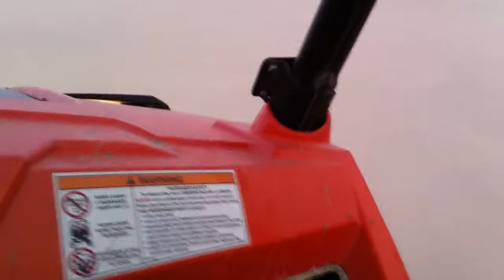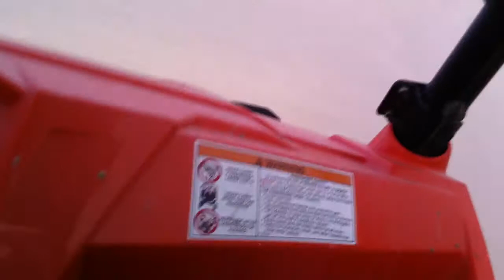Saleen Qatar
QATAR-15-19-DEC2011